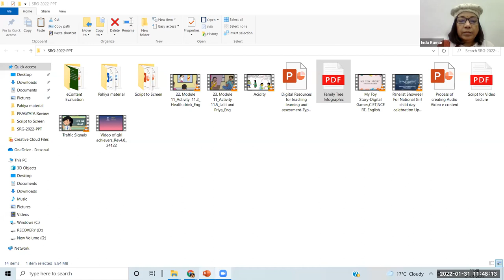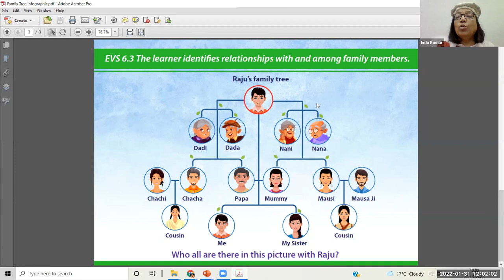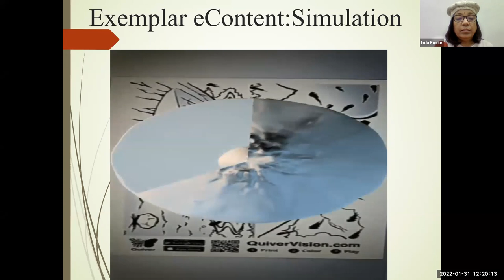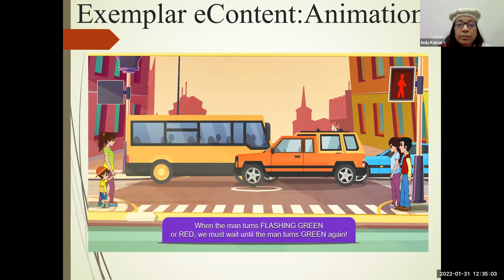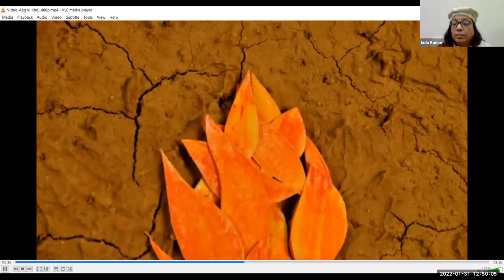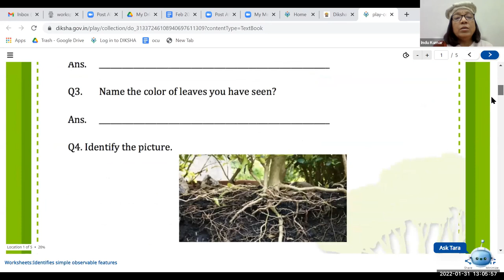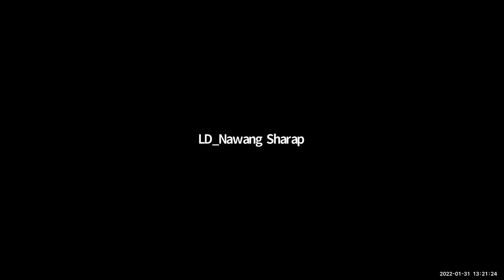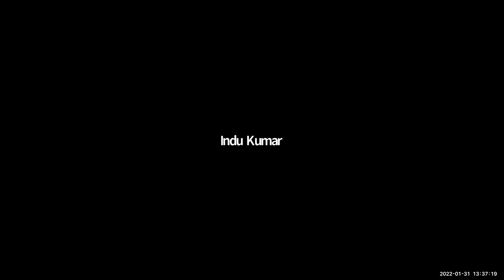Digital Resources for Teaching, Learning and Assessment_Bilingual